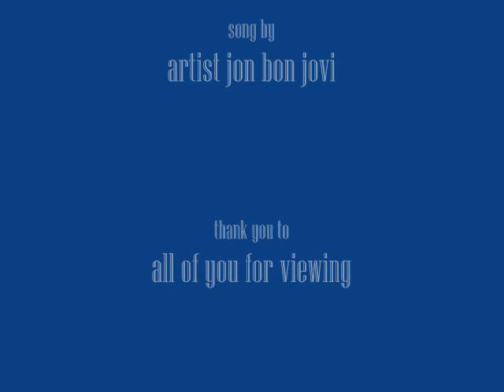JRJ 4x4 picture 2008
JRJ 4x4 accessories.. sepa2 yg mo install aksesori 4x4 p la JRJ d iramanis jln lintas.. brand carryboy.. hee